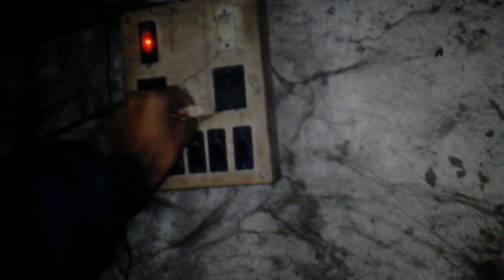How to make //a 6 volt battery// charger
About my channel make simple project channel